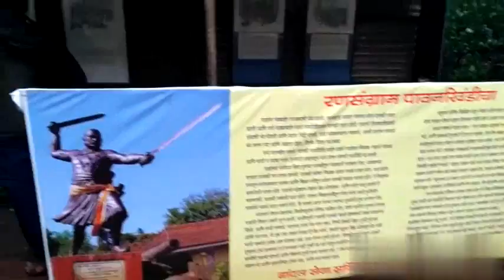Pavankhind पावनखिंड रणसंग्राम- अंगावर काटा आल्याशिवाय राहणार नाही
पावनखिंडीचा रणसंग्राम -
नरवीर बाजीप्रभू देशपांडे आणि नरवीर शिवा काशीद यांचासह तीनशे मावळ्यांच्या बलिदानाचा हा प्रसंग...
जो आठवला कि छत्रपती शिवाजी महाराजांच्या हि डोळयांत पाणी येत असे त्याची ही कथा...🚩
सादरकर्ते - प्रमोद माळी सर
त्या सोबतच पावनखिंड दर्शन🙏🏻🙏🏻